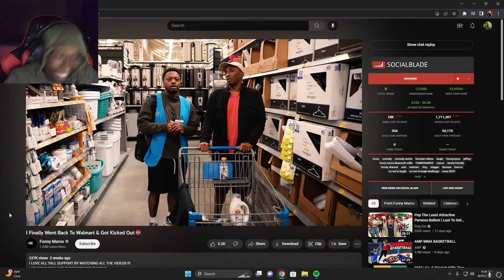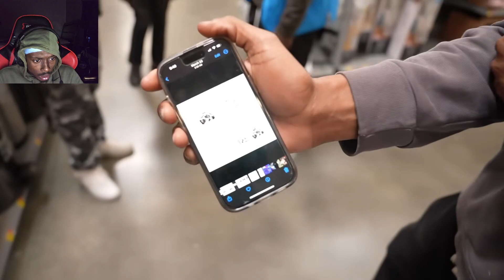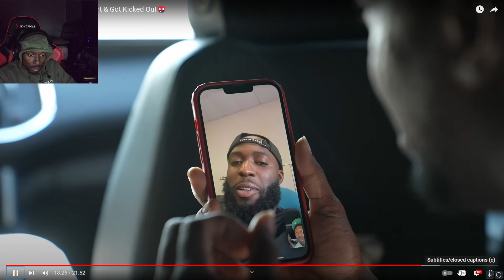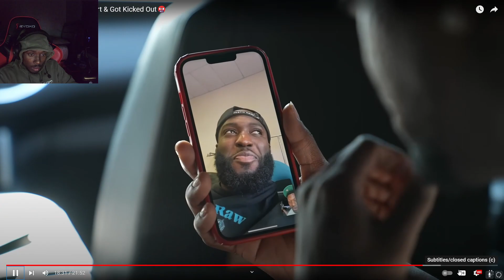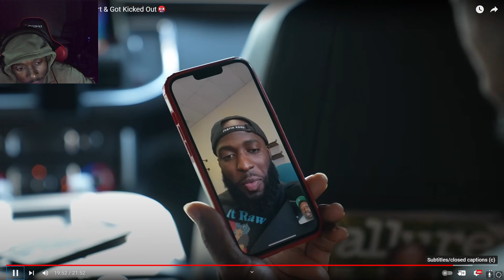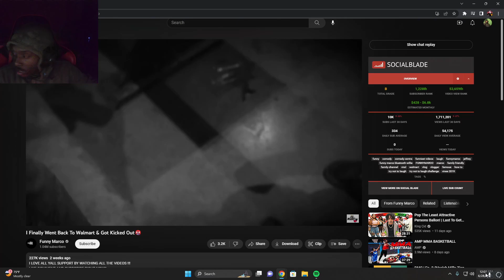FunnyMarco Went Finally Went Back To Walmart & Got Kicked Out REACTION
FunnyMarco Finally Went Back To Walmart & Got Kicked Out